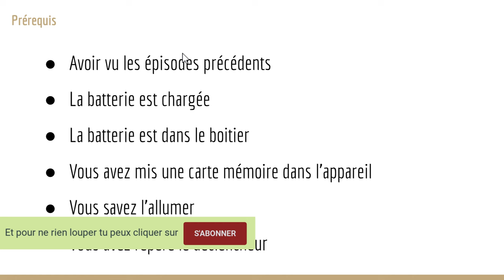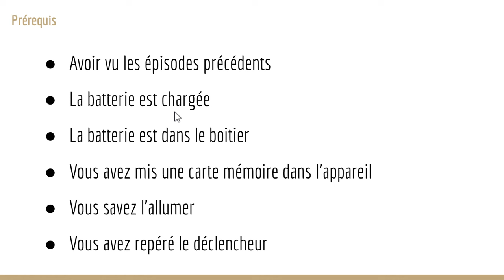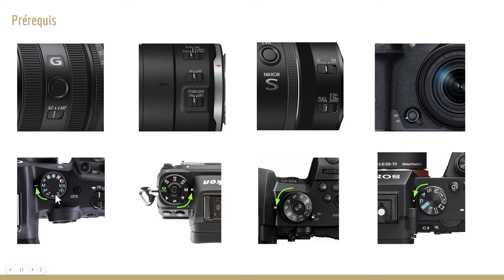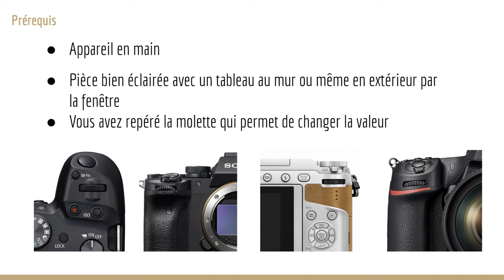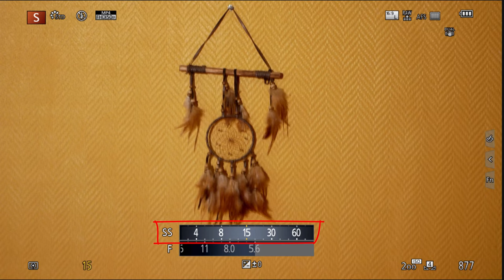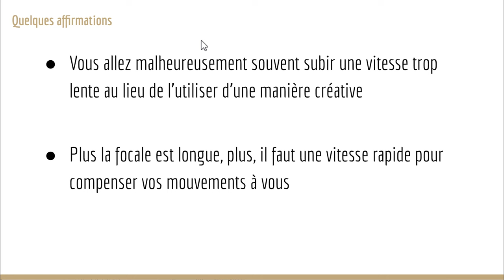Mon Appareil Photo 05 - La vitesse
Aujourd'hui c'est le cinquième épisode d'une nouvelle série. Mon appareil photo. L'idée, c'est de vous apprendre à utiliser votre appareil photo en étant le moins technique possible. Aujourd'hui, je vous présente la vitesse. Comme l'ouverture, c'est un paramètre important de votre appareil photo. N'hésitez pas à poser vos questions